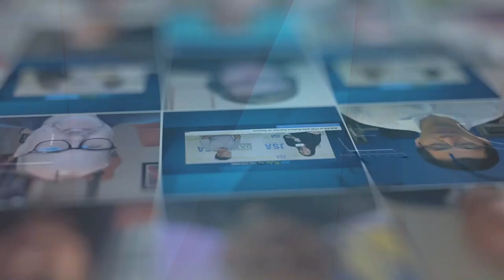Consolidated Communications’ Dan Stoll talks fiber expansion, industry trends and what he’s most exc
Dan Stoll, President of Commercial and Carrier for Consolidated Communications, joins us on the floor of Metro Connect 2023 to talk about what brought him to join Consolidated earlier this year; the company’s plans for expanding fiber to 70% of their footprint; opportunities his teams are excited about; and the industry trends he’s keeping an eye on.